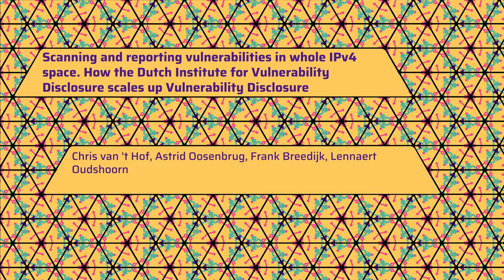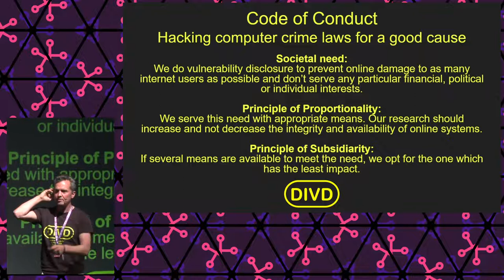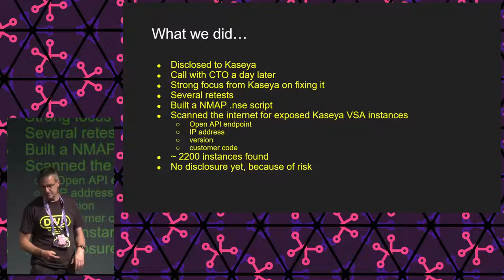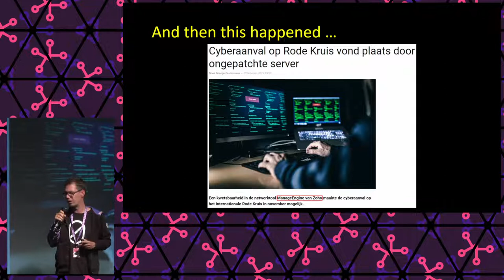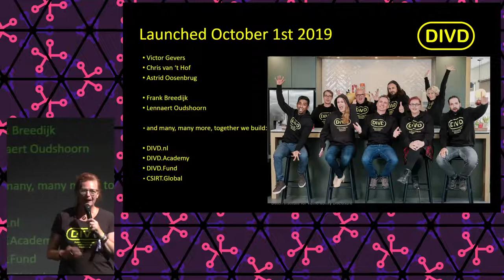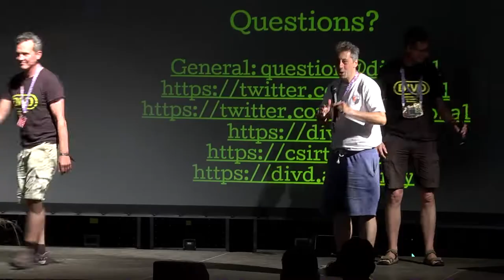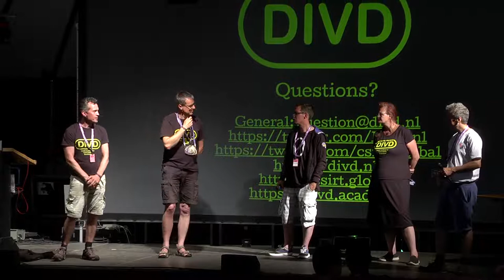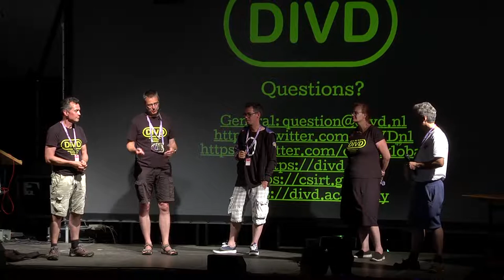2022 - Scanning and reporting vulnerabilities for the whole IPv4 space. How the Dutch Institute for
The Dutch Institute for Vulnerability Disclosure scans the internet for vulnerabilities and reports these to the people who can fix them. Our researchers will go into some of our recent cases, our board members will describe how we professionalise vulnerability disclosure and why we are allowed to somewhat break laws on computer crime and privacy.

The Dutch Institute for Vulnerability Disclosure scans the internet from our own AS (50.559) for vulnerabilities and reports these to the people who can fix them. In this session our board members will describe how we professionalise vulnerability disclosure with an independent foundation, a Code of Conduct, a common identity, a collaboration platform for independent researchers and a CSIRT to report vulnerabilities to owners of vulnerable systems.
Our researchers will go into some of our more known cases, ranging from Citrix 2020, to KaseyaVSA and Log4j in 2021 and others which commenced between filing this proposal and the conference. They will demonstrate how to scan, validate data, report to users and how they responded.
By doing this, we kind of break several laws on computer crime and privacy protection. Still, we are allowed to as we serve to make the internet more secure. Moreover, we also guide young security researchers to the responsible path of vulnerability disclosure. And we do it Dutch style: open, direct and for free.
Chris and Astrid will go into the way we work, Frank and Lennaert will do the cases.

Chris van 't Hof
Astrid Oosenbrug
Frank Breedijk
Lennaert Oudshoorn